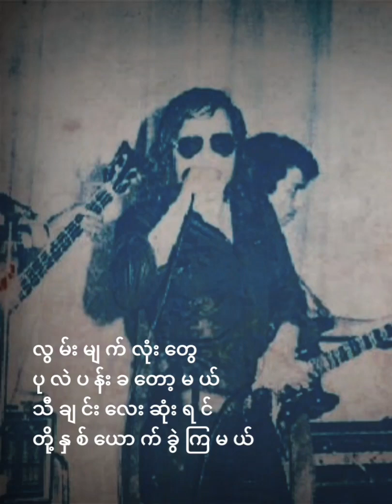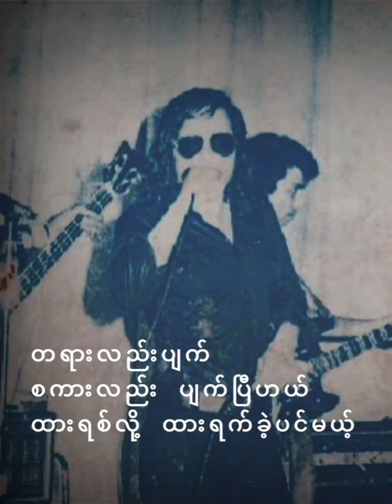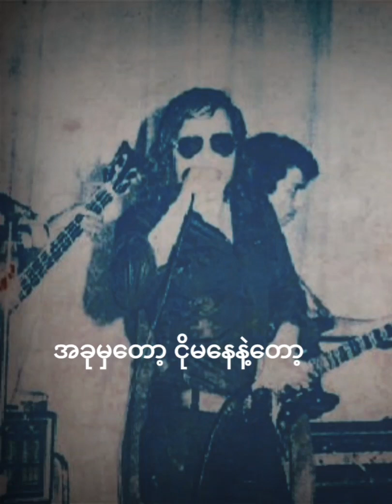ဘိုဘိုဟန်-အခုမှတော့ငိုမနေနဲ့တော့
crd - audio , photos